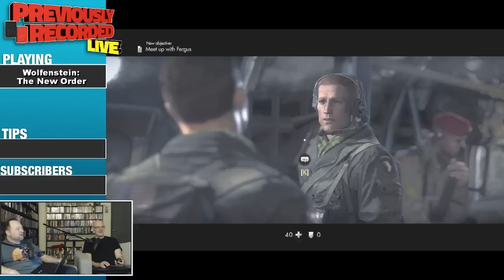Killing Nazis, Sweet! (Part 1)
From the June 28th live Twitch stream, Jack & Rich play Wolfenstein: The New Order and talk about white balance, the chat’s lack of self control, bag head Spider-Man, Good Game Done Quick, World War Z, Transformers Review, giving speeches, Bloodborne, Spider-Man Homecoming, the black spider-man suit, Punching a movie character, Editing VS RLM, Mech Warrior, Jack finds the stairs, improv, -- Watch live